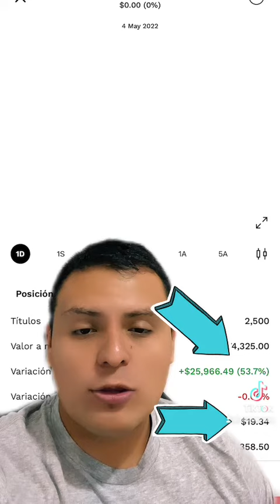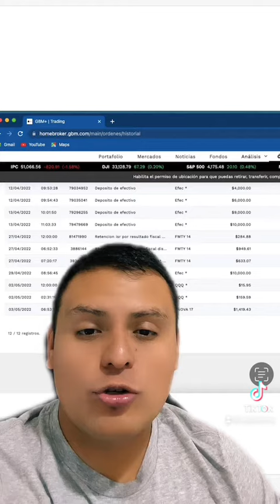Fibra nova (FNOVA17) ya pagó dividendos 💵💵💵🚀